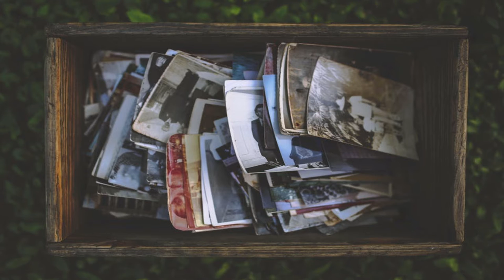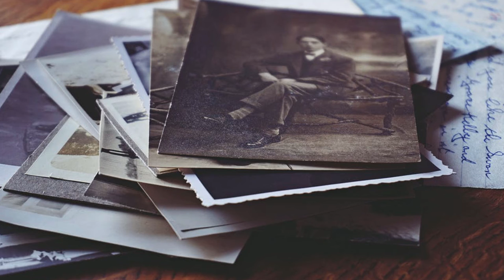Shackles of Love - Lucas Rabel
we entered into relationship hoping to become more than the sum of the parts only to find we were less.